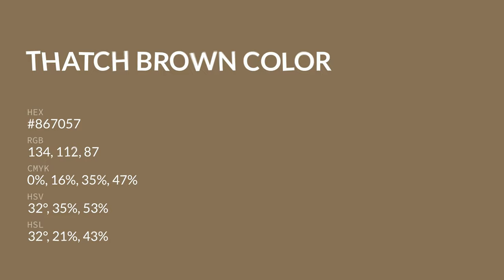Thatch Brown color #867057 hex color - Brown color - Cool color 867057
What color is Thatch Brown ? #867057 hex color - Brown color - Cool color 867057

Hex #867057 Color Code is also known as Thatch Brown color.